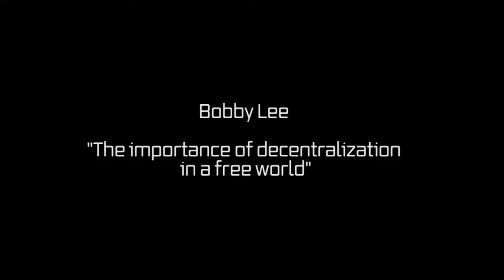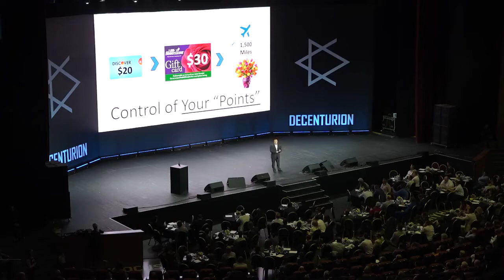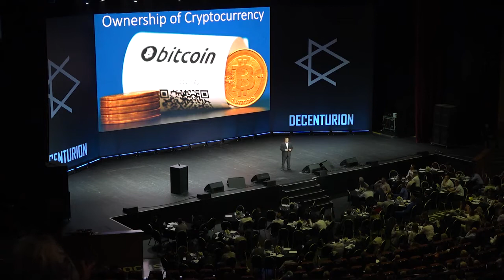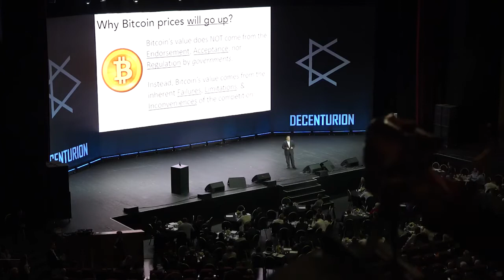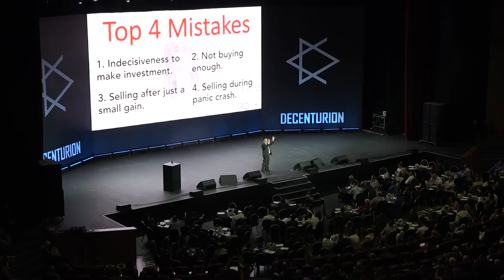What is the importance of DECENTRALIZATION in a free world | DECENTURION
What is the importance of DECENTRALIZATION in a free world - A talk by Bitcoin Entrepreneur Bobby Lee in Moscow with DECENTURION citizens in the audience.